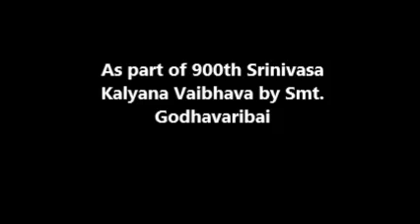Tirupathi & Srinivasa Kalyana Mahathmiyam in Tamil by Lakshmipathiraja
Tirupathi Kshetra & Srinivasa Kalyana Mahathmiyam - Short Pravachanam in Tamil by Lakshmipathiraja Recorded @ Ayanavaram Sri Raghavendra Swami Brindavanam, Chennai on Sunday, 4th Mar 2018 As part of 900th Srinivasa Kalyana Vaibhava by Smt. Godhavaribai

Visesha Palan:
Vivaha Prapthi
Santhana Prapthi
Arogya Prapthi
Aishwarya Prapthi